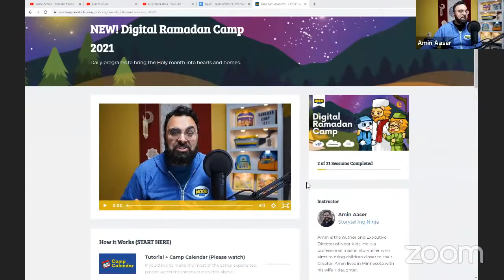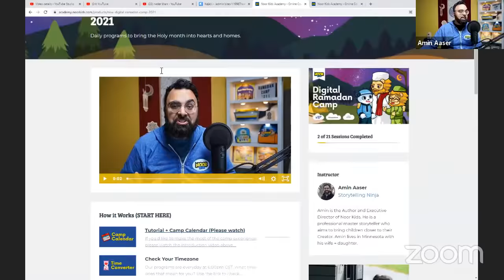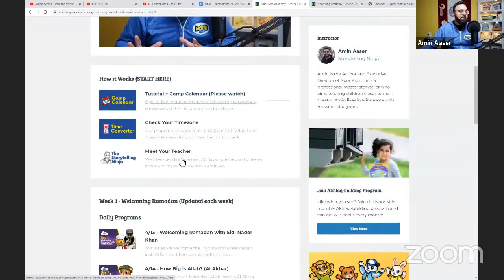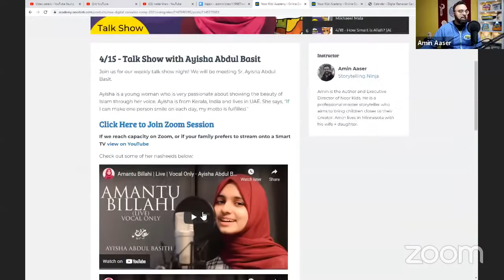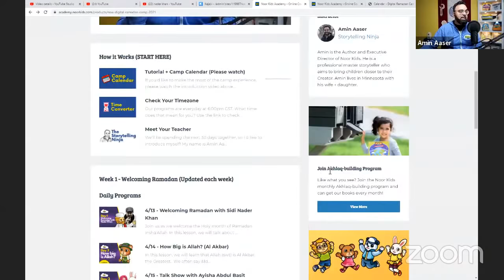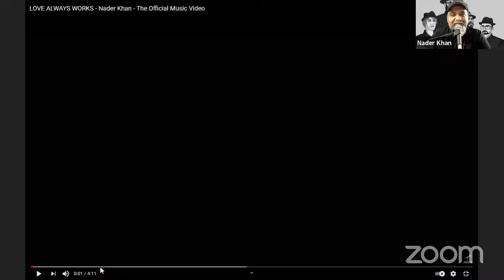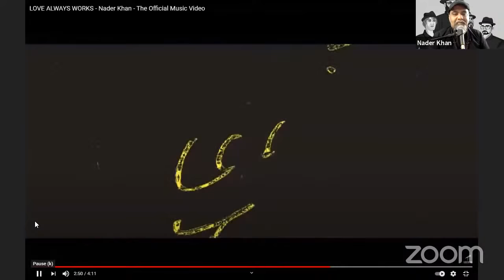Welcoming Ramadan with Sidi Nader Khan | Ramadan Camp for Kids | Noor Kids Muslim Stories for Kids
Join us as we welcome the Holy month of Ramadan, insha'Allah. In this lesson, we will talk about what makes Ramadan just so special and how we know when the month arrives. We will also be joined with the talented nasheed artist, Sidi Nader Khan.

Sidi Nader is a Canadian singer, song writer, and arts educator. His soothing voice helps bring people toward the path of Allah.

Check out our Islamic programs for kids for 4-9 years old

In the challenging environment for Muslim children in North America, Noor Kids is a Harvard-supported educational organization that inspires children to learn and love Islam.